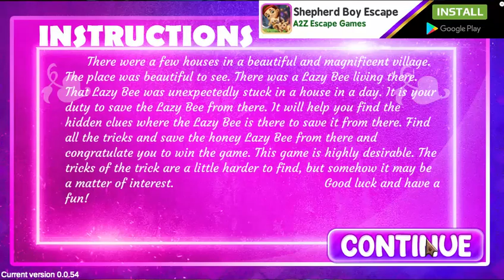G4K Warlock Girl Escape Game Walkthrough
Designer By: Hunter
Developer By: Ethan